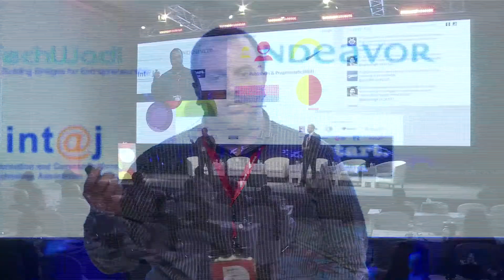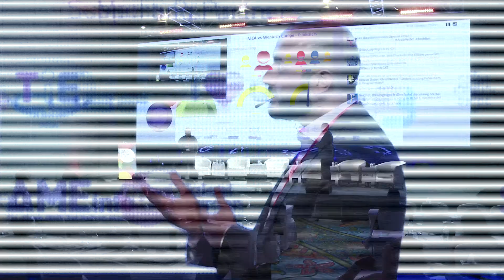Programmatic Trading - ArabNet Digital Summit 2014